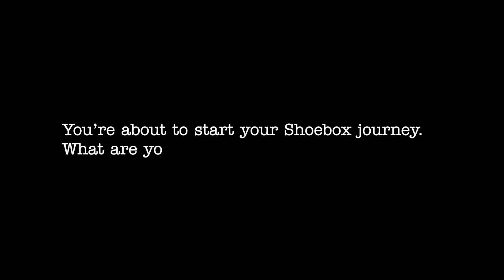The Franchise Journey - Shoebox Ipswich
Our Ipswich franchise owner, Natalie shares some of the reasons she decided to run her own business and why she chose Shoebox.